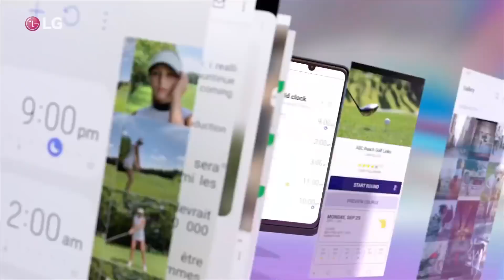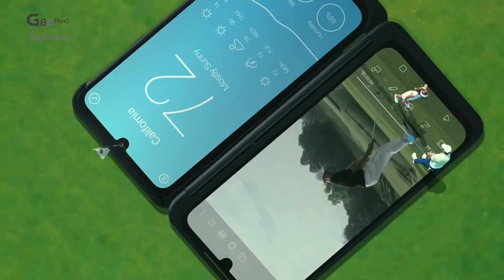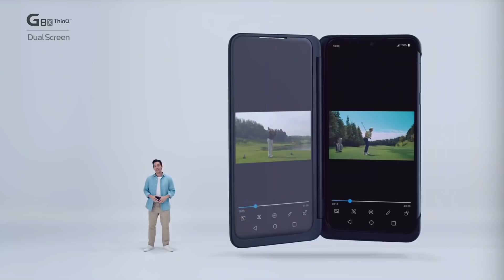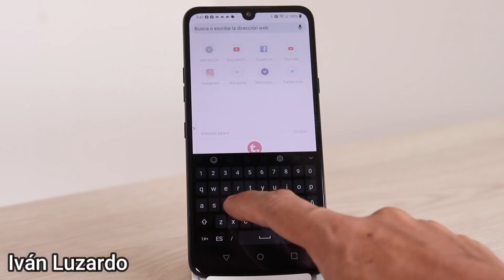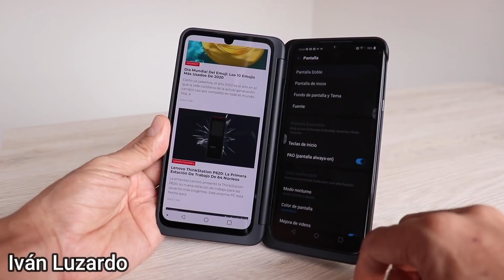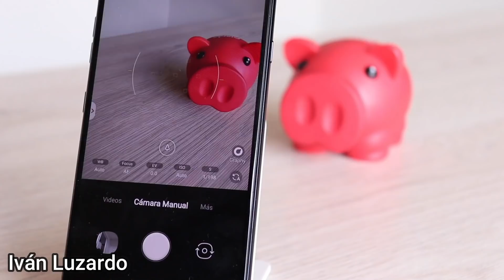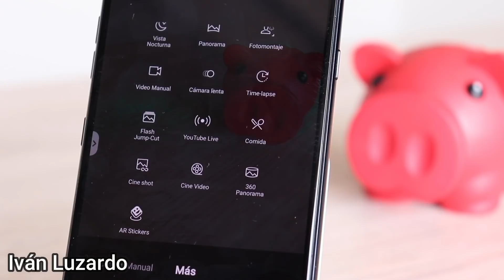LA JOYA DE LA GAMA ALTA PREMIUM QUE TIENE UN PRECIO DE GAMA BAJA 😱